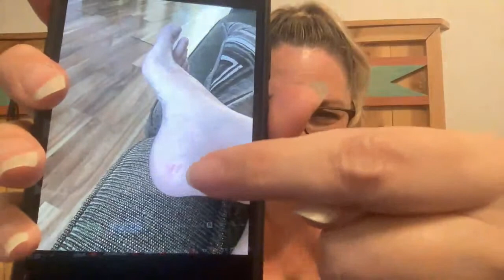SNACK CHAT: SEEING ALL THE DOCTORS!! (Live Stream) // Travel Snacks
Live streaming from the hot 🔥 California desert!  Today we talk about and pickles, an update on my parents and what my doctor said!!

ABOUT ALLISON
Allison Sharpe is a California native who gave up her home in California to live a nomadic lifestyle. In the USA she lives out of her car and while abroad practices slow travel. Wherever she is, she's always looking for delicious food, scenic places, unique adventures and cool places to stay (on a budget). She's also the host of the Travel Snacks Podcast.